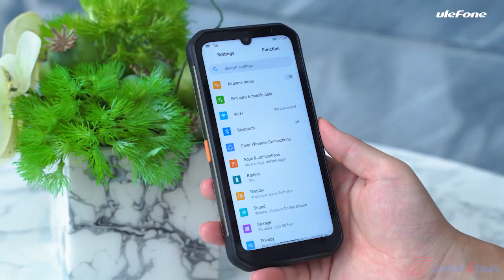Ulefone Armor 11T 5G Unboxing & Introducing Video | Thermal Imaging Usage Scenarios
Ulefone Armor 11T 5G Rugged smartphone with thermal camera.it certified IP68, IP69K, MIL-STD-810G . Ulefone Armor 11T 5G has a thermal FLIR Lepton night camera.